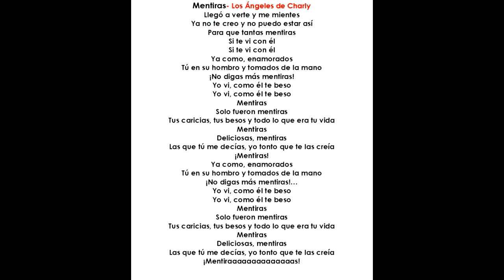Mentiras-Ángeles de Charly-Karaoke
PISTA MUSICAL HECHA X MI Y POR MOISES (iA)